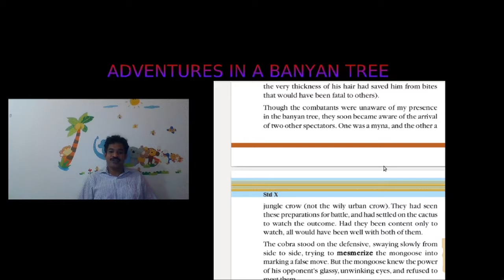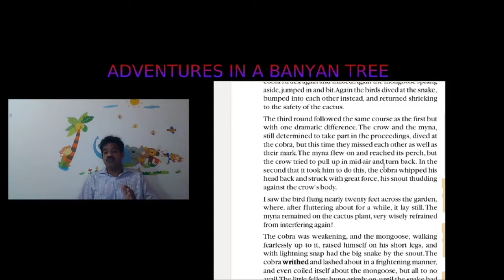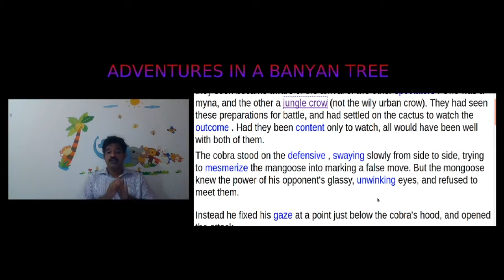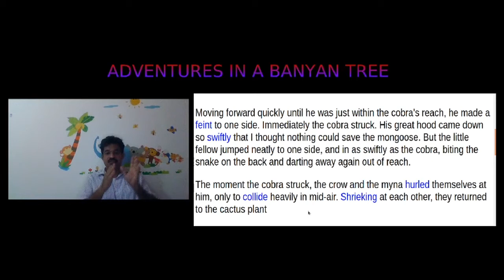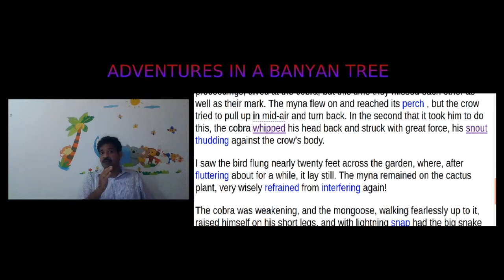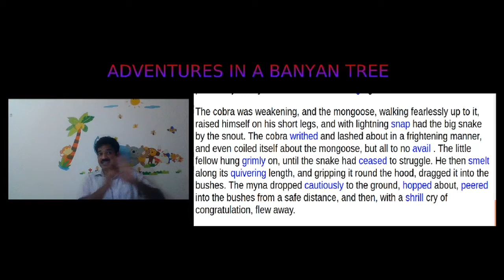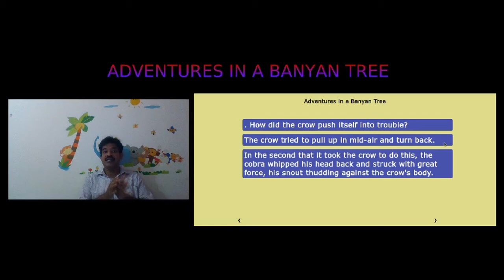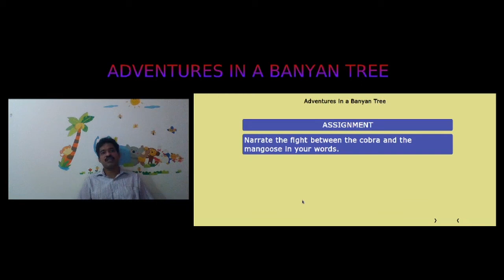ADVENTURES IN A BANYAN TREE PART 3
SGM GHSS KOLATHUR
For students of class 10 studying in Kerala Syllabus